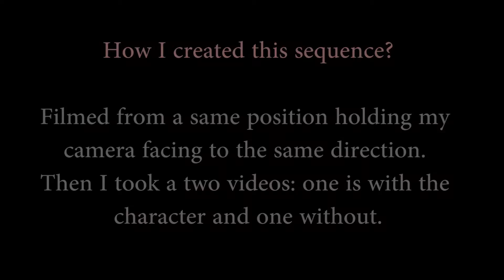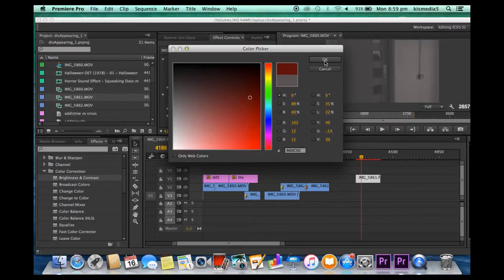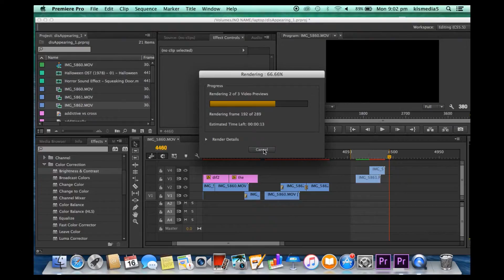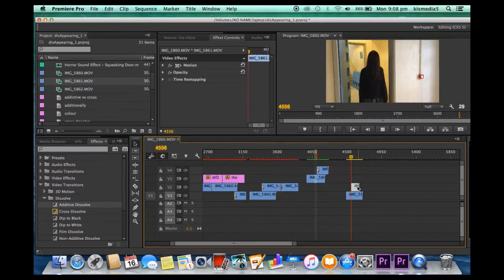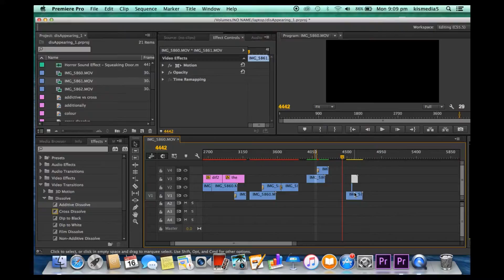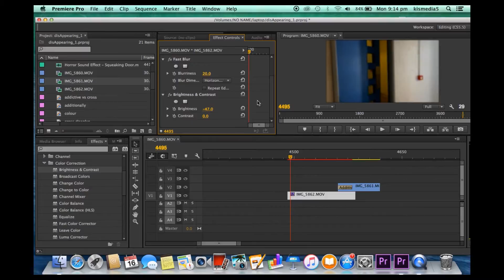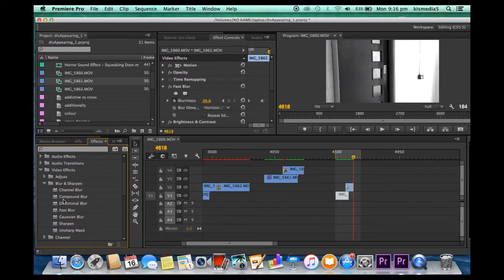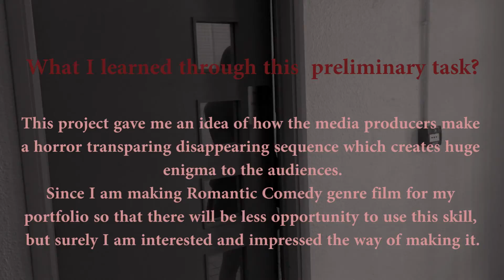FADE IN AND OUT PRODUCTION (MICCA)